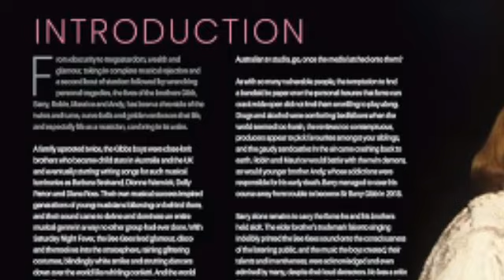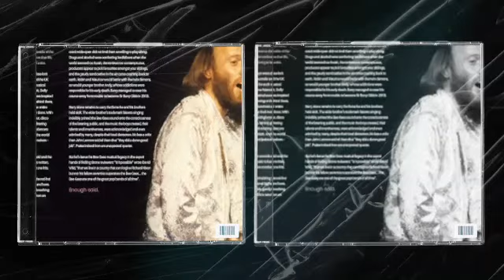Top 10 Most Selling Albums In history of Music Industry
Best music
top 10 ghost
love songs
best rock songs
Music album
bollywood 90s songs
90s songs bollywood
best old songs 80's 90's
new songs
new song 2023
New album song 2023
music industry exposed
music industry secrets
music industry explained
Music industry